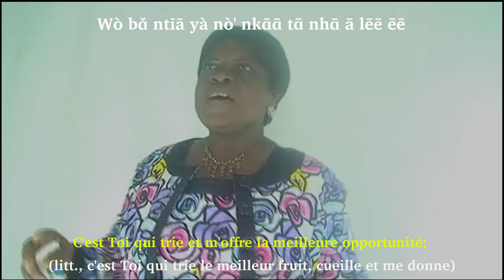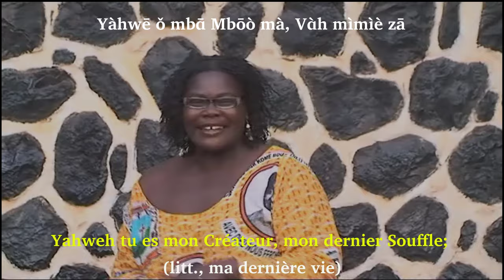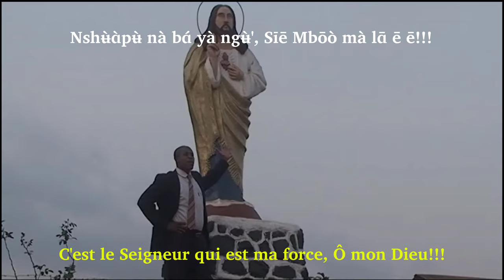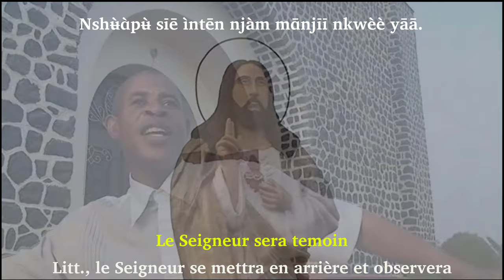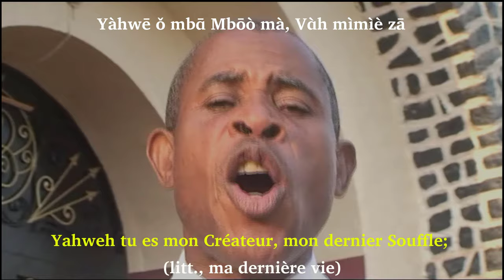Special Confinement avec Yahwe ǒ mɑ́ Mbōò mà : Mbʉ̄' Monthe Video lyrics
Livres numériques PARLANTS en langue fe'efe'e (Nufī) avec audios intégrés directement au livre

1. Ntǎ' Nùfī : Nufi Attic - Le Grenier du Nufi)
Lien Amazon

2. Fɑ̌’ zě’e, ndīē wāha nzɑ̄, lē’ zě’e, ndīē wāha nzhʉ́ɑ́ ! : « Travaille aujourd’hui et mange demain, paresse aujourd’hui et vole demain ».

3. Nzhìèkú' mɑ̀nkō ngʉ́ngà' : La Fourmi affamée

COMMENT TELECHARGER CES LIVRES NUMERIQUES?

Appareils :  1) Appareils Android : Téléphones et tablettes Android, 2) Appareils Kindle.

Pour télécharger le livre, Vous aurez besoin:
- d'un compte Amazon pour télécharger le livre
- de l'application Amazon Kindle pour la lecture du livre (voir le lien ci-dessous)

N.B. Les livres se téléchargent aussi sur les iPhones et Ordinateurs PC, mais sans l'audio

ɑ́ yāā shʉ́ɑ́ nɑ́ nɑ̄h yèē lɑ́ mbɑ̀ !

Ò sǐ' nzhī ghə̀ə̀ zǒ bɑ̄ ...

Refrain [
Yàhwē ǒ mbɑ̄ Mbōò mà, Vɑ̀h mìmìè zā
Yahweh tu es mon Créateur, mon dernier Souffle; (litt., ma dernière vie)

Wò bɑ̌ ntīā yà nò' nkɑ̄ɑ̄ tɑ̄ nhɑ̄ ā lēē ēē
C'est Toi qui trie et m'offre la meilleure opportunité; (litt., c'est Toi qui trie le meilleur fruit, cueille et me donne)

Yàhwē ǒ mbɑ̄ Mbōò mà, Və̀h mìmìè zā
Vidéo Lyrics : Yàhwēh ǒ mbɑ̄ Mbōò mà
Par Mbʉ̄' Mòōntʉ̀ɑ̀', Alias Yàhwēh
Lyrics: Shck Ca᷅mnà'
Montage Vidéo : Mɑ̄vǒ Ndə̀ə̄nkāp

Pèn kɑ́ pèè nā yīī sì' pèè tɑ̀ sēnɑ̄ bɑ̄?
Jusqu’à quand me détesterez-vous?

Pèn kɑ́pèē mēnsī wèn tɑ̀ sēnɑ̄ bɑ̄ ē ē ē?
Jusqu’à quand détesterez-vous un orphelin?

Nshù yēē mɑ̀ndámnsāk tɑ̀' tɑ́ nthʉ̄ yīī kɑ̀' lēē
Votre bouche est mielleuse mais votre cœur n'est pas clair

Ndɑ̌'mɑ́ Nshʉ̀ɑ̀pʉ̀ těn njàm mɑ̄njīī nkwèè yāā.
Mais le Seigneur voit tout; (litt., le Seigneur se met derrière et voit tout)
Refrain

Mbǎ'ntām à ǒ sì cə̄ə̄ lɑ̄ ē ē ē, Nə̀' zǒ ndīē
Mon coeur ne te soucis pas, couche-toi et dors

Nshʉ̀ɑ̀pʉ̌ mɑ́ yà mvʉ̀'lòh, yà lǒh sāp ē ē
Le Seigneur est mon refuge

Nshʉ̀ɑ̀pʉ̌ síé mbɑ̄ yà ntɑ̀ɑ̀, Yàyàkām ē ē

Nshʉ̀ɑ̀pʉ̀ nà bɑ́ yà ngʉ̀', Sīē Mbōò mà lɑ̄ ē ē!!!
C'est le Seigneur qui est ma force, Ô mon Dieu!!!

Refrain

Wènòk mɑ́ wūnēhē lēē ēē, wènòk nǒktū
L'être humain est vanité; (wènòk nǒktū : l'être humain portant les cheveux)
Pěn sì ghʉ́ tɑ̀ nsāh yìì nù ntʉ̄ɑ̄ ndǒm pō,
Ne comptez pas sur eux lorsque vous envisagez vos projets
[À kɑ́pēn nzɑ̌ lēē ēē, à nāk ō mmɑ́’ sīē
Il te promettra, mais te décevra plus tard (litt., te laissera tomber)
Ǒ sì láh wènòk nsè’ ndáh nkɑ́’ nā ò lēē ēē!
Ne compte pas sur l’être humain]

Yà ntɑ̀ɑ̀ mbɑ̀ yà zʉ̌'lʉ̀ʉ̀ Sīē Mbōò mà ē ē ē!!!
Mon logis et mon refuge, Ô mon Dieu!!! (Litt., ntɑ̀ɑ̀ : cabane)

Fʉ̌' wèn yə̀ə́ mbɑ̀ lāhā lɑ̄ ō ō à tēh tū í nā ā ā
Détournez-vous de vos richesses, quel que soit sa grandeur

Ndòm sīēcɑ̄' mɑ́ nēhē tɑ̀ ndɑ̀' Sīē Mbōō wèn lēē
En dehors de Dieu, le monde est vanité

Refrain
Nkù'nì sì mvǎk mbí Shʉ̀ɑ̀pʉ̀ Mbɑ̄' pí Mōō
Gloire infinie au Père et au Fils

Nkù'nì sì mvǎk mbí Shʉ̀ɑ̀pʉ̀ Lēētīā-Yèhnì
Gloire infinie à l'Esprit Saint Tout puissant

Zè'é lè wāhà mbɑ̀ nkɑ́ɑ́ntēē ō ō ō, nkwèè mvǎk līē'
Aujourd'hui, demain et même "nkɑ́ɑ́ntēē", tous les temps; (nkɑ́ɑ́ntēē : un des huit jours de la semaine)

Mbɑ̌ nɑ́ ndìndì mɑ̀ ndìndì
Et pour les siècles des siècles

Amen lēē ēē!!!